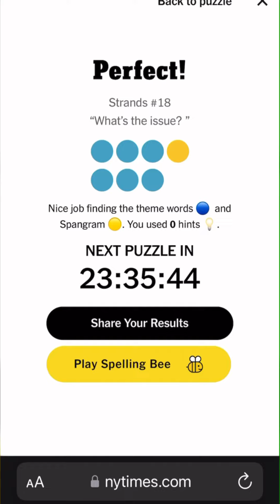Strands March 21st, 2024